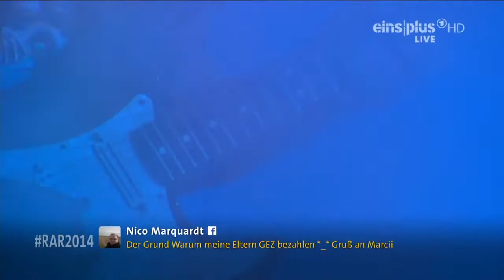Iron Maiden Concierto Completo Rock Am Ring 2014